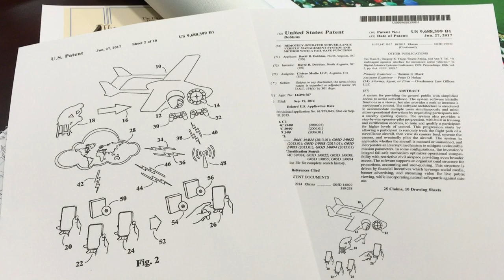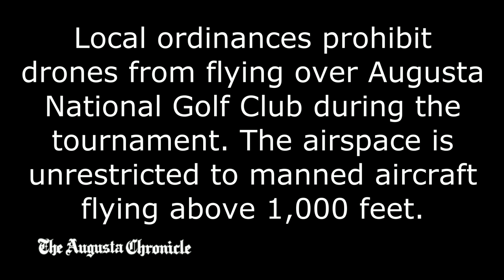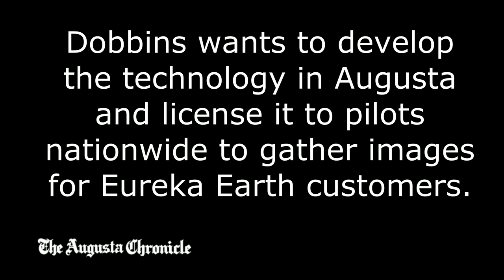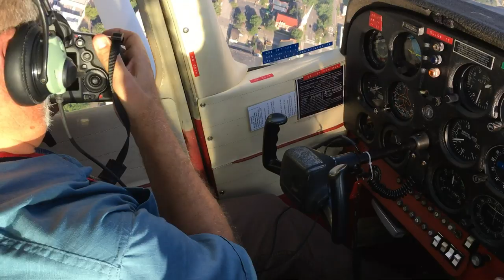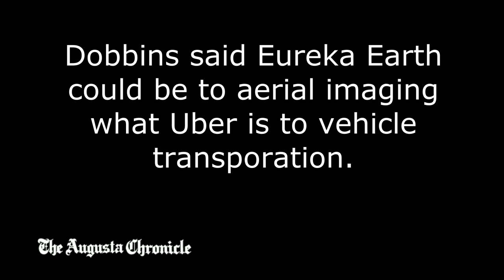Start-up profile: Eureka Earth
David Dobbins, founder of Civicus Media, discusses his plans to expand his subscription-based aerial imaging service Eureka Earth nationwide from Augusta. The company aims to bridge the gap between drone- and satellite-based imaging services.